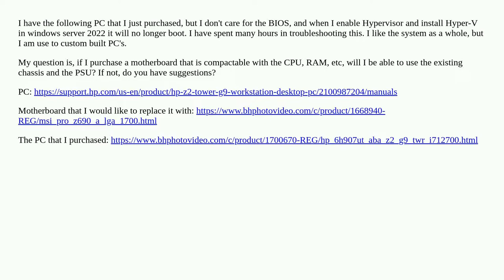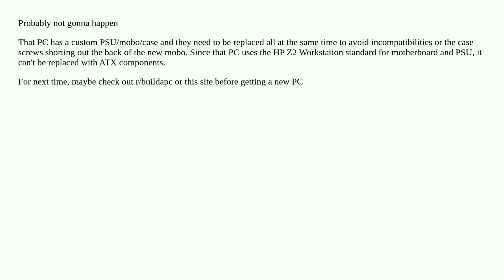Replacing the motherboard with a different one in an HP z2 Tower G9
A special thanks goes out to the community